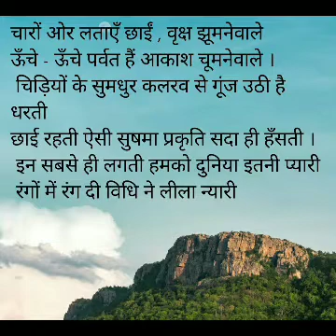Kanaklata 2nd Lang hindi prakritik sushma part2 class4